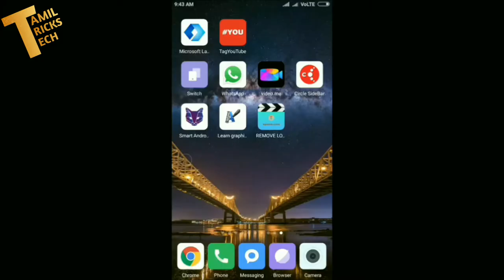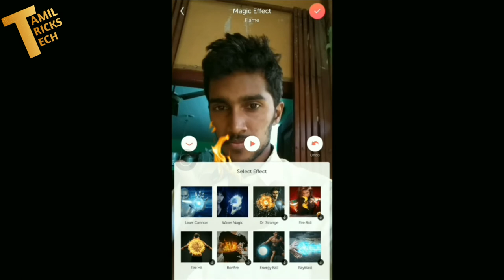How to create Animation video in android mobile In TAMIL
How to create Animation video in  android mobile In

                  TAMIL TRICKS TECH